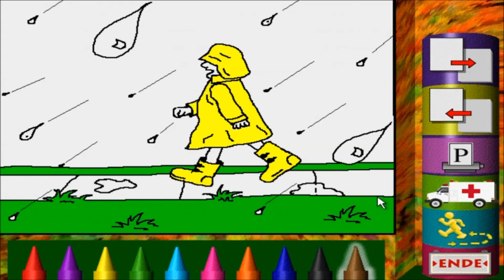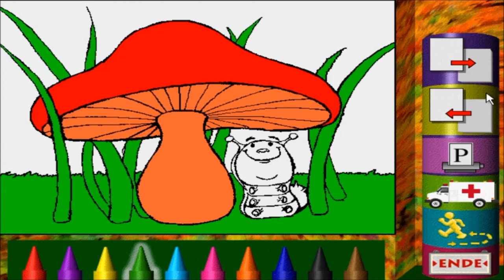Ollis Welt: Bring deine FROINDE mit #01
"Ollis Welt : ein Umwelt-Abenteuer für Kinder : entdecke Olli Otters wunderbare Welt, die dich mit Experimenten und Geschichten in Wissenschaft und Ökologie einführt.
Herrlich verrückt und dabei brandaktuell!

Verlag: München, Navigo Multimedia, 1995